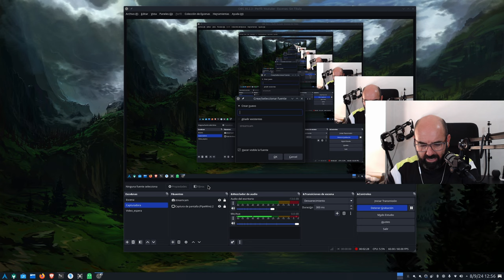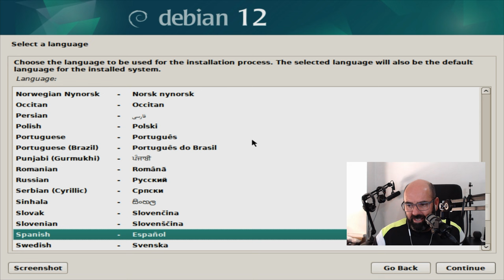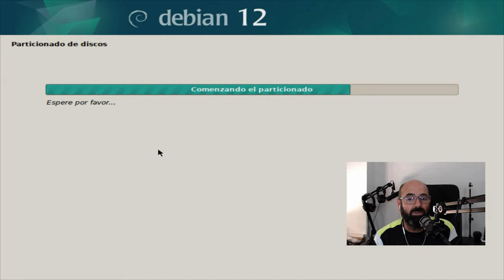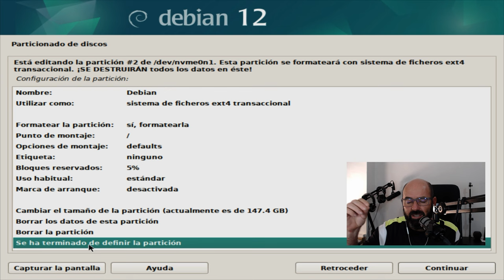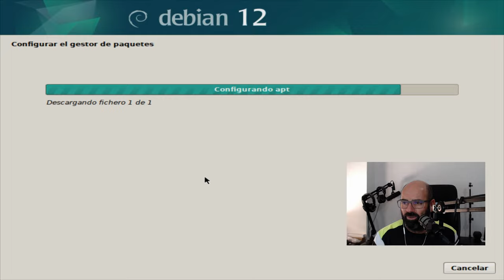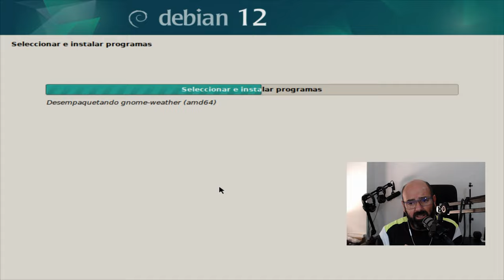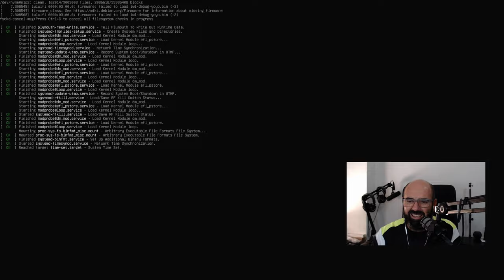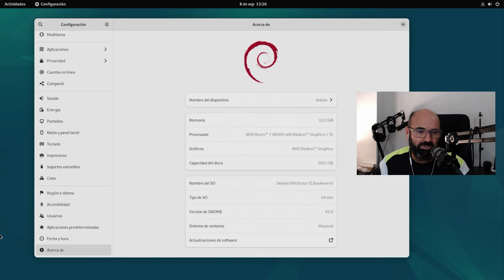Debian 12 Bookworm de 0 a 100 | Instalación sobre particiones existentes (así lo hago yo) 🐧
Hoy os muestro cómo suelo instalar yo Debian en mis equipos con particiones ya existentes. Proceso completo desde el booteo con el pendrive hasta el final de instalación.